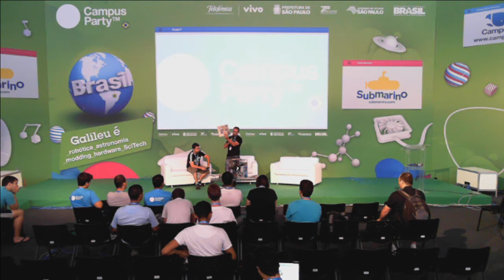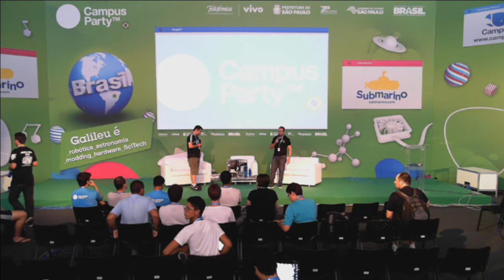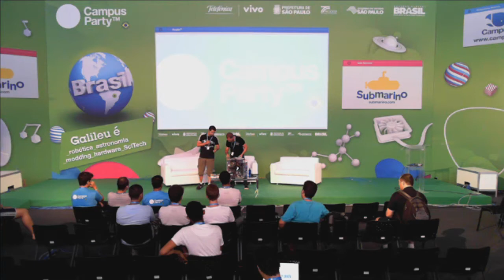CPBR7 - Modding Brasileiro, Criaçao e Unificaçao